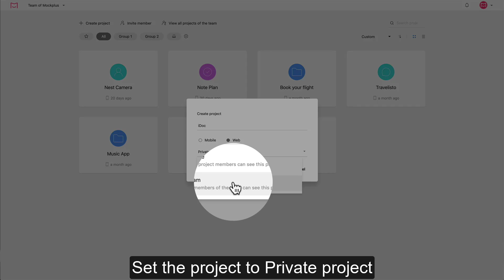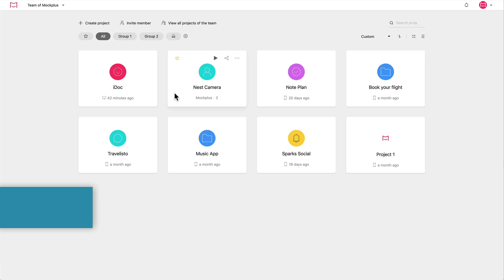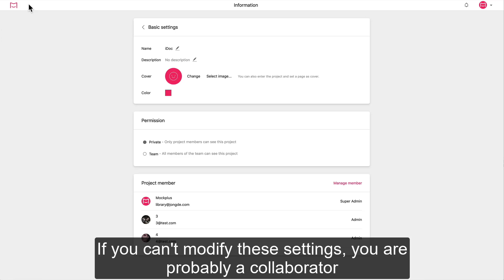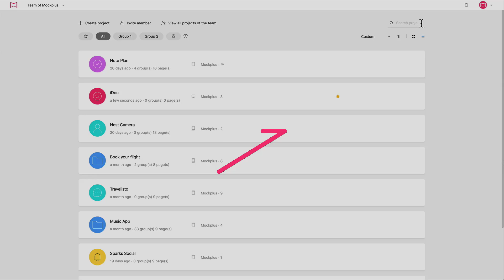iDoc Basic Operations - Project Management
This tutorial series is about the basic functions of iDoc.

In this episode there are:
1. Create a project;
2. Manage projects;
3. More settings;
4. Project order;

And some other tips.